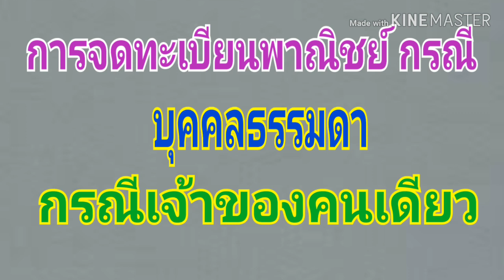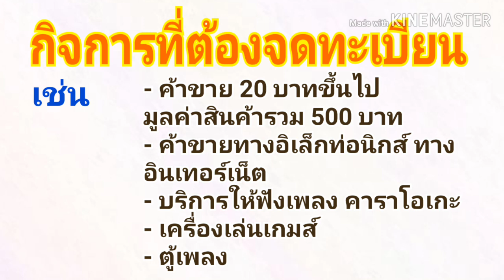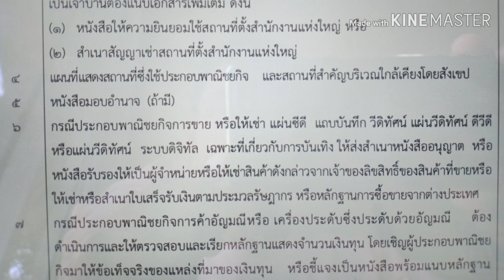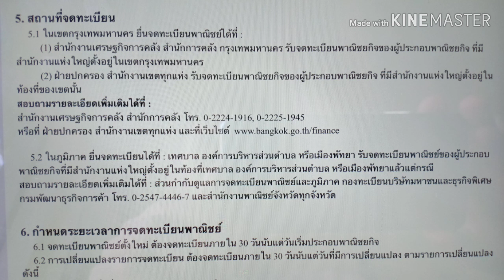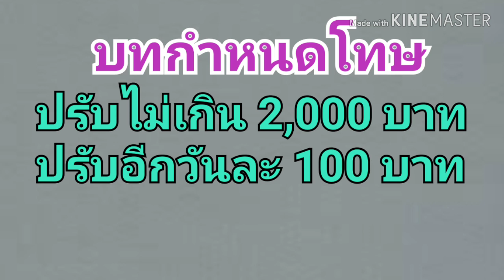การจดทะเบียนพาณิชย์ กรณีบุคคลธรรมดา